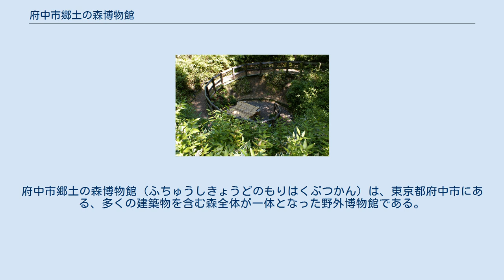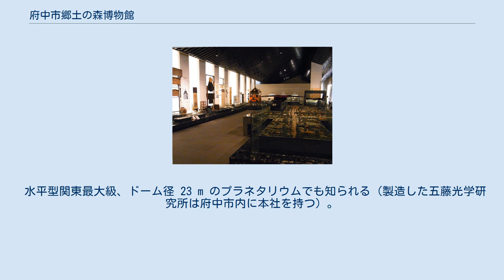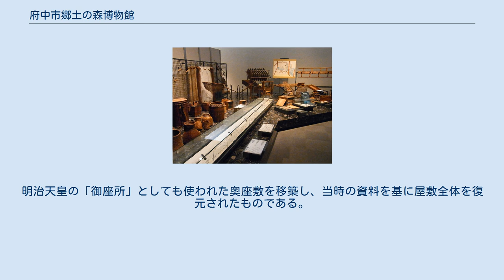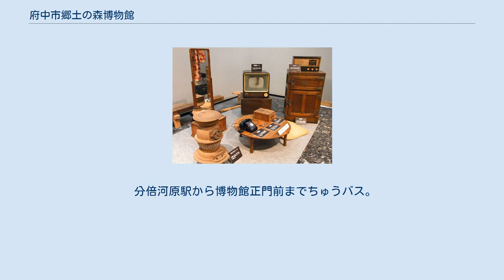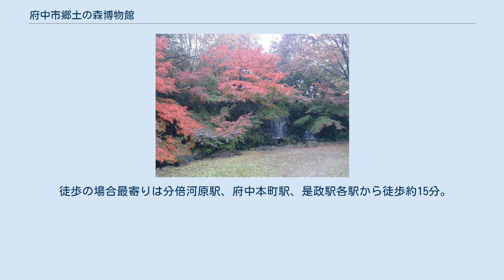府中市郷土の森博物館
府中市郷土の森博物館（ふちゅうしきょうどのもりはくぶつかん）は、東京都府中市にある、多くの建築物を含む森全体が一体となった野外博物館である。
多摩川の是政緑地（府中市郷土の森公園）に隣接した自然の多い場所にあり、敷地面積は約14haである。
 「府中の歴史と文化と人の調和に貢献すること」を館の使命とし、施設運営を行っている。
 郷土資料の展示などをしている二階建ての本館を中核としてプラネタリウムを併設し、府中市域の江戸中期から昭和初期の建築物を移築復元して保存している。
府中市は武蔵国の国府という中心地であったため遺跡が多く、それら市内遺跡からの出土品を展示している。
昔の生活道具や農耕道具の展示と体験イベントを通じて当時の民俗を伝えている。
 多摩川の砂利採掘跡を利用しており、はけ、小川、浅間山、梅園など、地形を再現し、それを生かした建物や田畑などと歴史と自然を楽しめるようになっている。
 水平型関東最大級、ドーム径 23 m のプラネタリウムでも知られる（製造した五藤光学研究所は府中市内に本社を持つ）。
自然の多い園内を活かし、天体観望会なども行われる。
 常設展展示解説・復元建築物解説をはじめ、各種イベント等が活発に行われる。
梅園では梅が収穫され、梅干・梅ジャム・梅羊羹・梅酢が製造販売されている。
 府中尋常小学校として建設された校舎で、その後府中市立府中第一小学校の校舎として1979年（昭和54年）まで使用された2階建ての木造瓦葺き校舎中央部分である玄関前後を移築復元している。
この学校は北多摩郡最大級の規模であった。
 大正時代の洋風建築が表された役場。
玄関側はドーマーウィンドウをもつ洋風下見板張りの2階建て。
裏手に和風の平屋が接続されている。
 幕末から明治期の呉服店で、府中宿の代表的な大店。
明治天皇の「御座所」としても使われた奥座敷を移築し、当時の資料を基に屋敷全体を復元されたものである。
 江戸時代から続いた商家。
移築に際しては建築当時の伝統的な工法を再現し、3年をかけて復元されたものである。
 1872年（明治5年）に府中宿で最初に設置された郵便取扱所を復元。
郵便制度が開始した翌年から、府中番場宿の名主兼問屋である矢島家が郵便を取り扱っていた。
 ハケ（武蔵野台地の立川崖線をいう）上の養蚕農家。
養蚕が盛んだった明治後期の姿を復元したものである。
 典型的なハケ下の稲作農家。
 是政村名主三岡家分家の建築物であり、総塗り込め蔵造りの置屋根形式という珍しい形式の長屋門。
 水汲み場までカタツムリの殻のように渦を巻く坂を左回りに降りていく巨大な井戸で、平安時代のまいまいず井戸の遺構を復元したもの。
武蔵野台地で複数発見されており、これは市内の寿町で発掘されたもの。
水位の低い土地における井戸の工夫を見ることができる。
 梅園 中央自動車道の国立府中インターチェンジ・府中スマートインターチェンジから自動車で約10分。
 分倍河原駅から博物館正門前までちゅうバス。
 徒歩の場合最寄りは分倍河原駅、府中本町駅、是政駅各駅から徒歩約15分。